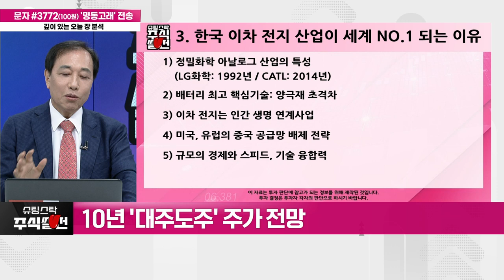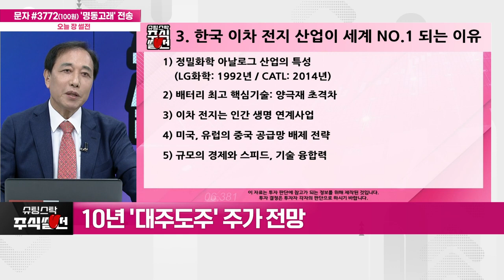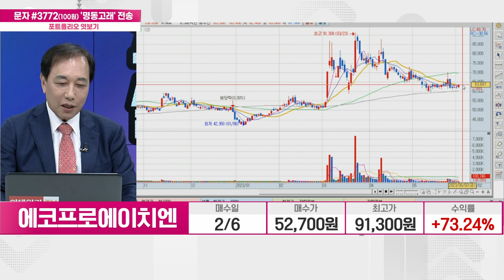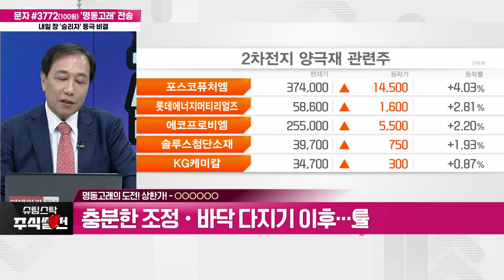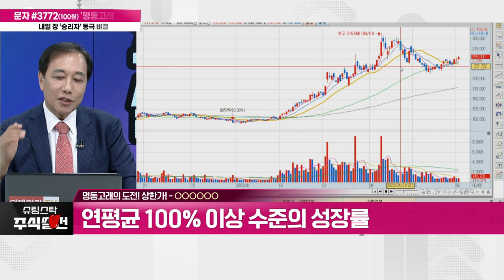도전! 상한가! – '에코프로비엠(247540)' / 2차전지 섹터별 주가 전망·주도주 순환매 슈팅스탁 주식썰전 20230602